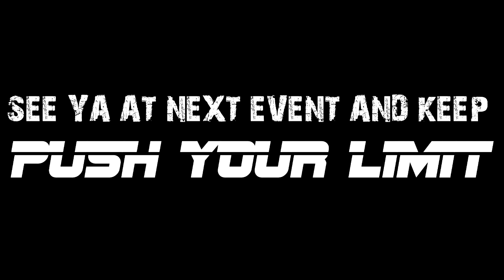Special Class Strong With Rida Setiani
Song : Beat It Remix

Instructur : Rida (@ridasetiani)

Place of Videoshoot : Non's Studio, Sukabumi. (Jalan Otista, Samping Happy Puppy)

Supported by : Livigi Sport (Puri Cipageran Indah 1 Blok-E No.185, Cimahi)

D10EF8D6 (Blackberry Messenger)
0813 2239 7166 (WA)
gudangbajusenamlivigi (Instagram)
Livigi Sport (Facebook)